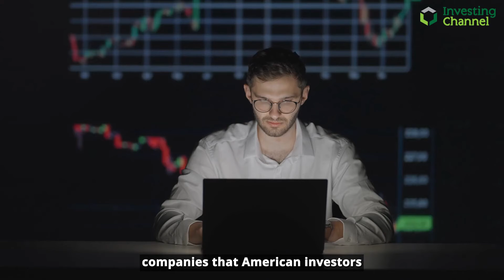US-Sino IPO war heats up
A fresh row is brewing in Hong Kong following on from Didi being forced to delist from US markets.